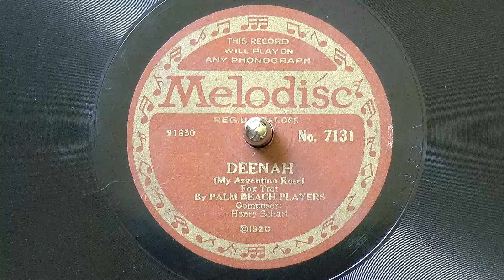Henry Scharf's "Deenah" [My Argentina Rose] - dance band on ca. 1921 Melodisc (Emerson) 78rpm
It's Melodisc!  This was the budget label for Emerson, produced between 1920 and 1922 or 1923, intended to reuse old 7" Emerson matrices and potentially extend the market lifespan of Emerson's universal-cut [diagonal] records.  I say potentially since this disc is center-panned like any standard, lateral-cut mono 78rpm disc - it actually sounds rather nice, like other early 1920s Emersons in good shape.  The tonearm barely got to the end of the record...so much for "will play on any phonograph"!
Universal-cut Emerson and Operaphone discs should register in one stereo channel only.  Early Melodisc issues cite the universal cut patent, though this doesn't [that I see], and it definitely behaves like a lateral disc.  Some say Pathé had a hand in these due to shared pseudonyms, though it's not clear.
While credited to the "Palm Beach Players", this could have been some studio/recording ensembles under leaders such as Sam Lanin, Ben Selvin, etc.  I can't find out much about the composer, but Henry Scharf composed a few nice 1920s foxtrots.
I recently found what might be another clue into his life - the better-known film composer, arranger, and conductor Walter Scharf "was the son of longtime studio musician Henry Scharf and Bessie Zwerling, who was among the most popular comediennes starting in the New York Yiddish Theater. Son Walter began playing music at an early age, helping his uncle play the piano in theaters for silent films" - which explains a lot!  Walter appears on records as well, such as the Phil Harris recording of "Goofus" for RCA Victor, from 1950.  While this could just be coincidence, knowing that Scharf may have come from the NYC theater and studio milieu and passed that along to his son seems plausible -

This was matrix 21830-1, issued on disc 7131.  While not the exact same setup as the flipside, it probably was the same ensemble at the same session.

Victor Hugo Emerson began his career in the 1890s, as a member of the Columbia recording staff.  He became influential as a studio manager, recording director, and engineer, helping to start the Columbia-produced Little Wonder 7" budget label in 1914.  Henry Waterson also helped to make Little Wonder a reality, and the low price helped the little discs take off.  This set in motion one of the major themes of Emerson's products:  small records at low prices.
When Emerson left Columbia a few years later, he started his own firm to produce...little records.  He also marketed various models of disc phonographs, ranging from a $3 external-horn machine with lateral/vertical sound-box to spruce-horn "Music Master" furniture pieces, worthy of rivaling the Victrola series.  Because Victor and Columbia held a patent duopoly on lateral recording, all lateral discs had to come from their facilities or those of subsidiaries.  Upstarts like Emerson had to either adopt a vertically-cut groove, or find a creative workaround.  Emerson chose the latter, licensing a diagonally-cut "universal" groove - it played equally poorly in either lateral or vertical playback setups!  This indirectly laid the groundwork for stereo recording years later, however, since the diagonal groove concept was adopted as the standard we know today.
Emerson combined this with various sizes of mini-discs in an ambitious effort to become one of the Big Three record producers.  As patent litigation led to the termination of Victor and Columbia's duopoly by 1919, Emerson also adopted this, switching to larger disc sizes as well, ending their 7" series by December 1919.
What to do with the older masters?  Well, there was still some market for smaller, cheaper discs...so try reissuing them.  Emerson even recorded new masters for this series, Melodisc.  At first they credit the universal cut patent, though this example doesn't have that notice, nor does it sound different than lateral-mono.  The series sold poorly, however, due to the economic downturn and changing tastes.  Melodisc finally fizzled out in 1922 or so, as Emerson's firm went bankrupt and went into receivership, just around the time Columbia went under and ended Little Wonder.  Emerson barely kept things going with a new idea of Henry Waterson's: full, 10" budget discs on the Regal label.  Then, two other investors saw an opportunity to revive the Emerson brand...and the rest is history...